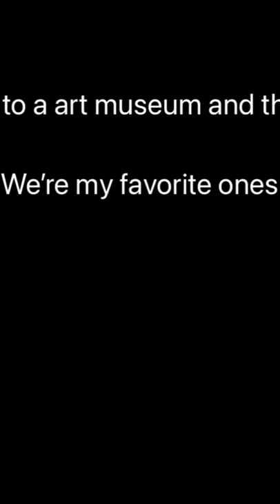I went to a art museum